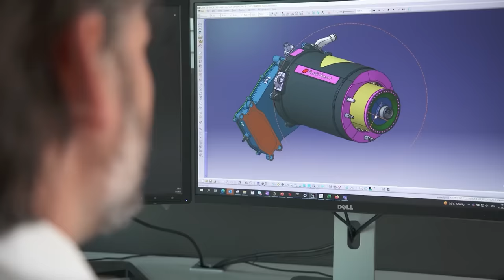Carlos Sainz's Drops BOMBSHELL After Ferrari DEPARTURE!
Carlos Sainz just dropped a bombshell after he departed from Ferrari! It's causing quite a stir in the racing community, and we've got all the juicy details for you. So, let's dive into this video today to find out what's going on with Carlos Sainz and his shocking revelation.

Lewis Hamilton's recent move has put him in a challenging position where he must carefully consider his options for the future. With three prominent teams vying for his signature, each choice comes with its own advantages and drawbacks. As he navigates this pivotal moment in his career, Hamilton must weigh his options cautiously.

Red Bull and Mercedes emerge as the most realistic options for Hamilton's next career move. However, each team presents its own set of opportunities and challenges. As Hamilton evaluates his choices, he must consider which team best fits his aspirations and goals.

For the 29-year-old racing star, the decision hinges on the team's potential and the opportunities they can provide. While Hamilton's career path has already seen significant success, joining a new team like Alfa Romeo presents a fresh opportunity to make an impact on the grid.

As Sainz weighs his options, the path forward remains uncertain. With Alfa Romeo set to join the grid from 2026 onwards, Sainz faces a crucial decision that will shape his career trajectory.